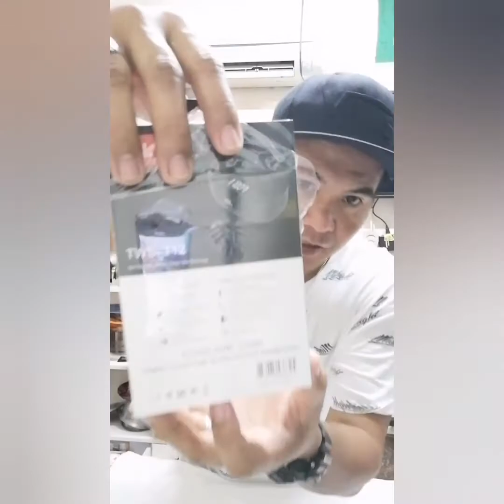# JBL TWS T- 12 BLUETOOTH 5.0 DIGITAL AND SURROUND SOUND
ORIGINAL POSTED BY : NORIEL MAGCARANG